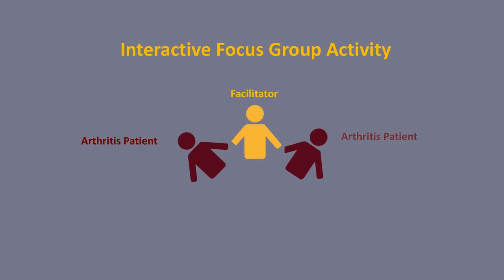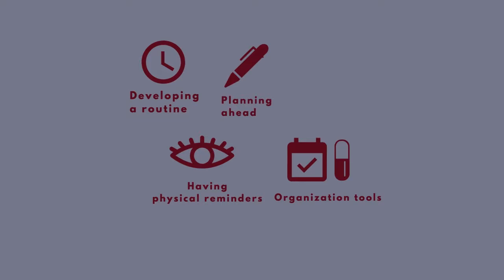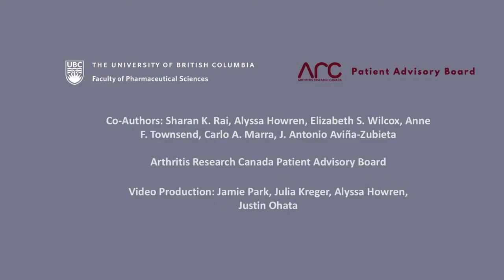Medication Adherence in Patients with Inflammatory Arthritis - Video Abstract [ID 174672]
Video abstract of an original research "Exploring strategies to support medication adherence in patients with inflammatory arthritis: a patient-oriented qualitative study using an interactive focus group activity" published in the open access journal Patient Preference and Adherence by Rai, Howren, Wilcox et al.

Objective: Medication non-adherence is a substantial problem among patients with inflammatory arthritis (IA). Our aim was to explore IA patients&rsquo; perspectives on strategies to support medication adherence.
Methods: We collaborated with a leading arthritis patient group and conducted a qualitative study on individuals with IA who were taking at least one medication for their IA. An experienced facilitator led participants through a focus group exercise where participants were asked to design, and then discuss, strategies and/or tools supporting medication use. We applied thematic analysis using an iterative, constant comparative approach.
Results: We studied six focus groups with 27 participants diagnosed with rheumatoid arthritis, psoriatic arthritis, ankylosing spondylitis and comparatively under-represented conditions in this research area such as Sj&ouml;gren&rsquo;s syndrome. Five themes emerged throughout the analysis. Two themes &ndash; 1) adapting to life with IA and 2) the complexities and dynamic nature of taking medications &ndash; describe learning to live with a chronic condition and the challenges encountered when using long-term medications. Three themes &ndash; 3) developing lifestyle strategies for medication use (eg, having physical reminders and prompts), 4) becoming informed about medications (eg, information at time of diagnosis, means of receiving information) and 5) receiving support (eg, from health care team members, from family) &ndash; offer perspectives on facilitators to medication use. From the relationship between the latter themes, a framework was developed that encompasses means of receiving information and support as actionable targets for patient-oriented adherence interventions for IA.
Conclusion: This patient-oriented study highlights the importance of developing timely adherence interventions for IA. Our findings also led to a framework describing means of receiving information, such as through digital media and support, including from health care team members and family, as actionable targets for patient-oriented adherence interventions for IA.